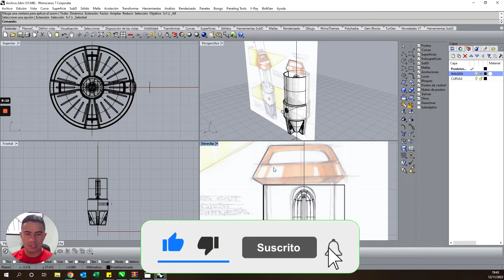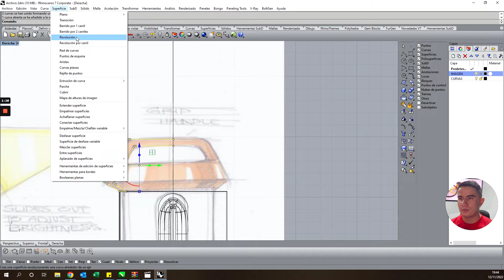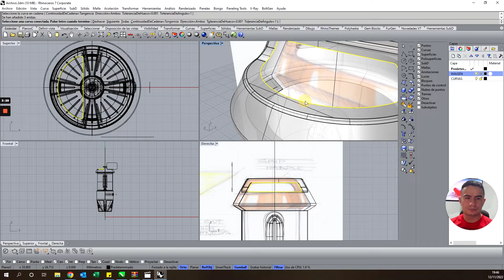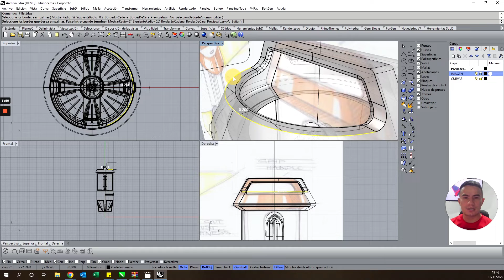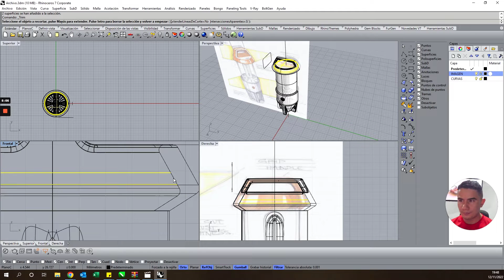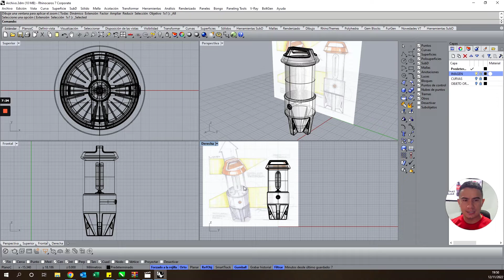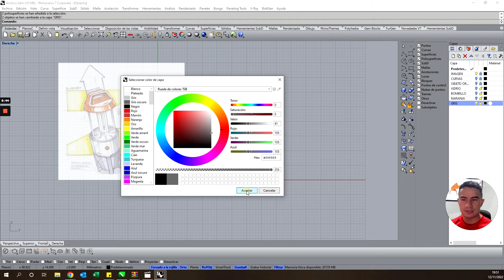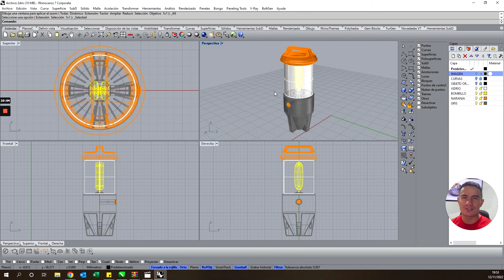Tutorial Rhino 3D | Modelar una lámpara portátil moderna (8/10)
Hola amigos vamos a ver en este nuevo tutorial en Rhinoceros como editar solidos mediante operaciones y comandos muy sencillos.